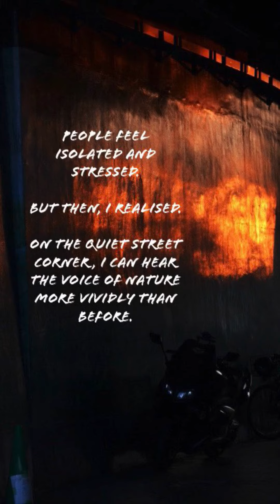Sanpo Matsumoto - Filmmaker, Electronic Musician, Conceptual Artist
Sanpo mixes Joy Division’s “Love Will Tear Us Apart” into a nightmarish representation of the Covid19 lock-down in his home country, Japan...